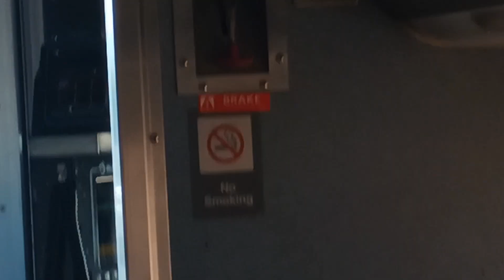Railfanning at Fullerton on 7/20/2024 with NS foreign power, Amtrak Southwest chief 4 and more!!!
I went with @SR3001 @SolanaRailfanner and @GRFP6903